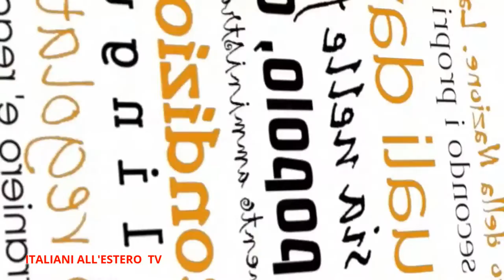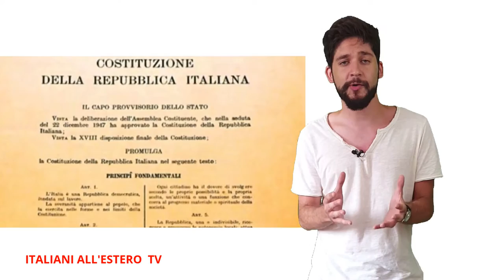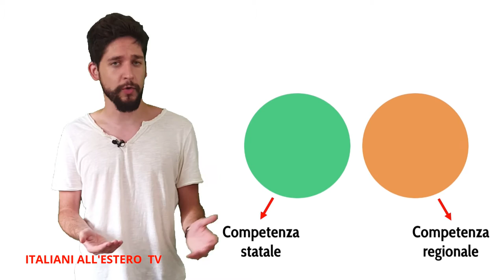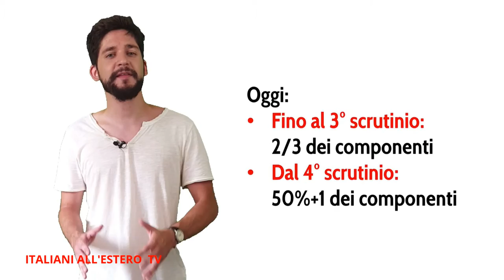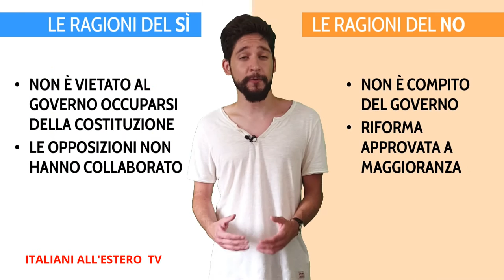Referendum Costituzionale 2016 - ITALIANI ALL'ESTERO TV